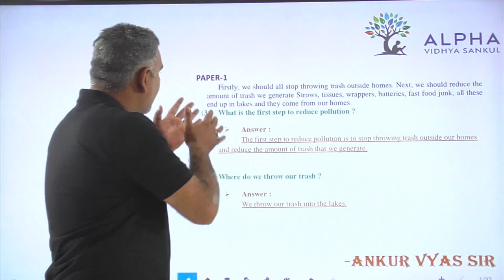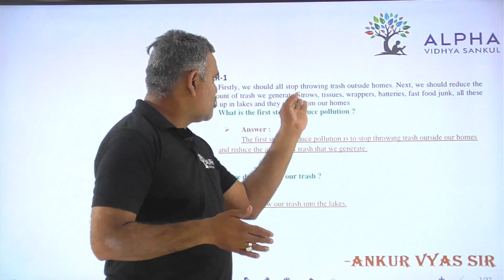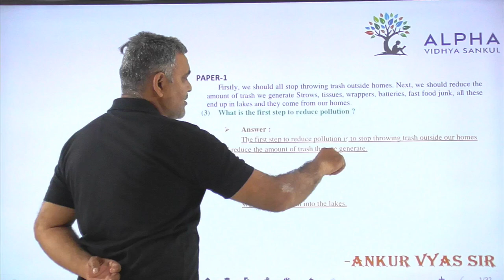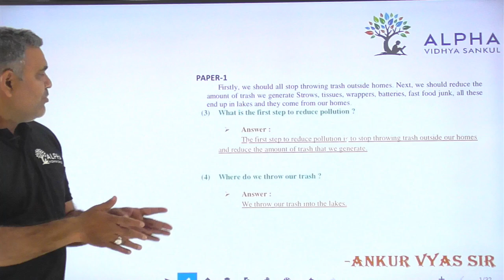Paper 1 | Que 3,4 | English | Alpha Vidhya Sankul | in Gujarati by Ankur Vyas Sir